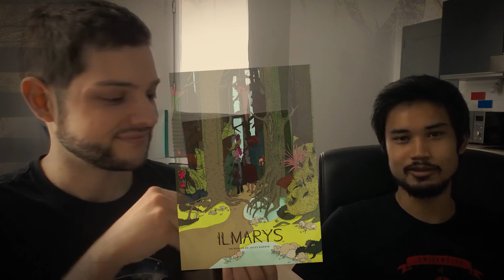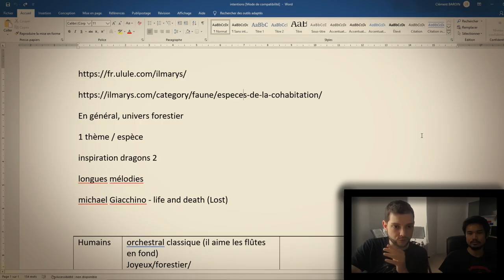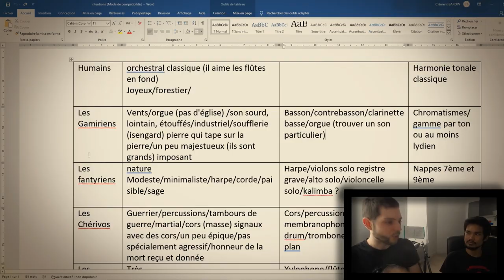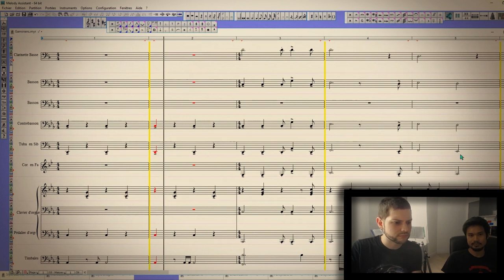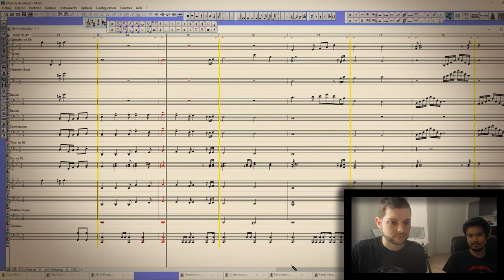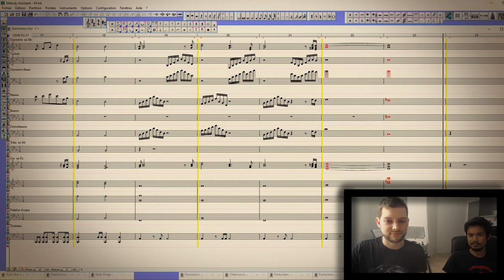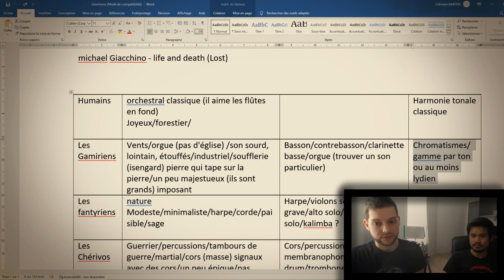Let's Score 10 - La musique fantasy - partie 1 - Les gamiriens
Voici la présentation de la composition "Gamiriens" faite pour le projet trans-media "Ilmarys" créé par Jules Guerin.
Il s'agit du thème musical d'une des espèces du monde fantasy d'Ilmarys : Les gamiriens.
Avec Jules, on vous présente le monde d'Ilmarys, et on vous explique les intentions et la réalisation de ce premier thème.